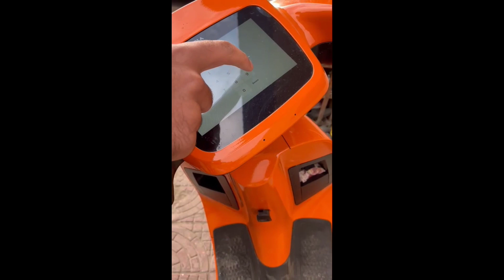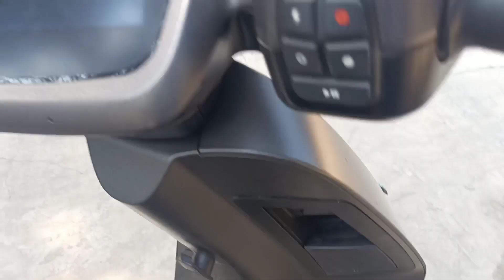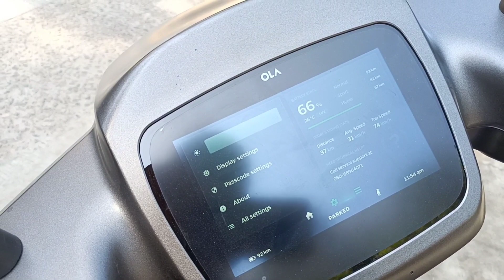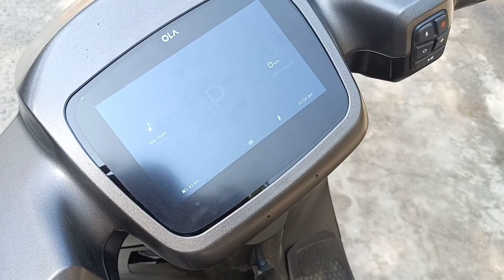Ola Scooter New Updates and Problems | Delivery & Dispatch updates | insurance clarity | Vahan OTP